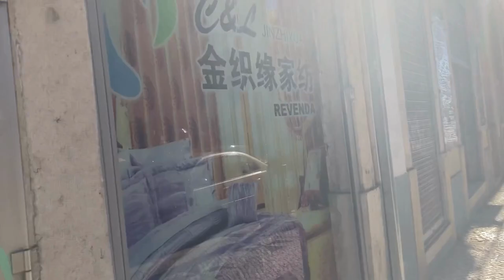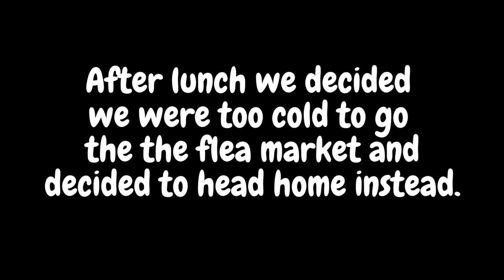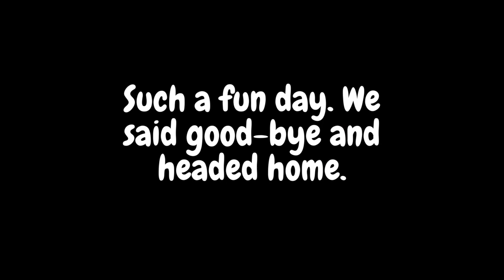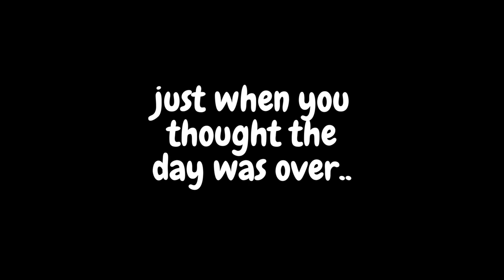A Winter Day in Lisbon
Have you been to Lisbon? After seeing me struggle on the stairs, take a look at my day and enjoy the sights!

Welcome! My name is Laura and my channel is for women who feel like life is passing them by!  Look, sis, you are not too old and it is not too late! Follow me as we learn how to reinvent ourselves and find joy, confidence and fulfillment through adventure, mindset shifts, travel and living authentically. Just remember, I am not the expert. We are doing this together!